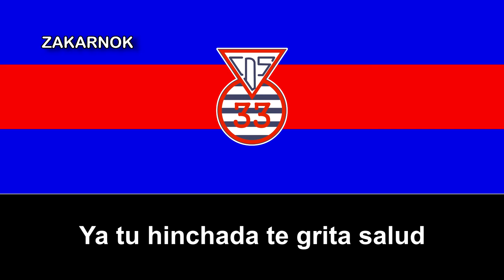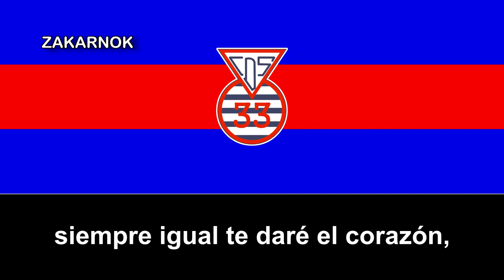Himno del Deportivo 33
El Club Social y Deportivo 33 es un equipo de fútbol uruguayo de la ciudad de San José de Mayo, en San José, Uruguay y fue fundado en los años 40's.

No debe confundirse con el extinto equipo salvadoreño con la denominación parecida (Club Deportivo 33), el cuál no posee ninguna relación y ese último sólo duró una decada (años 30's y 40's).